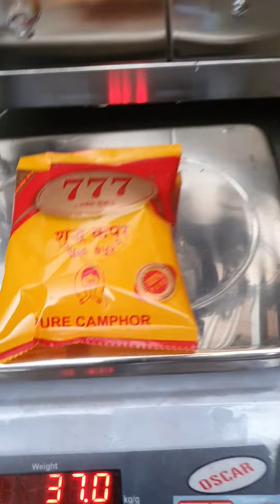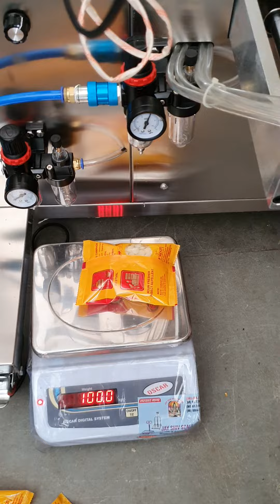Camphor packing machine 100 gram,pouch packaging machine in India , ffs packing machine 09638425596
DOUBLE HEAD POUCH PACKING MACHINE (PNEUMATIC)
PLC BASED INTELLIGENCE SYSTEM
SINGLE PHASE MACHINE
1 GRAM TO 100 GRAM PACKING RANGE
MAXIMUM ROLL WIDTH - 250 MM

ARJUN PACKAGING MACHINERY
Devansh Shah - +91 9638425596